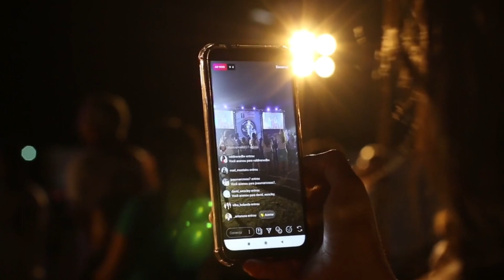मानसिक रोग से परेशान लोग क्या करे | बिना टेंशन के कैसे जिए | मानसिक रोग के उपाय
‎@Psych2go  psychology @PracticalPsychologyTips